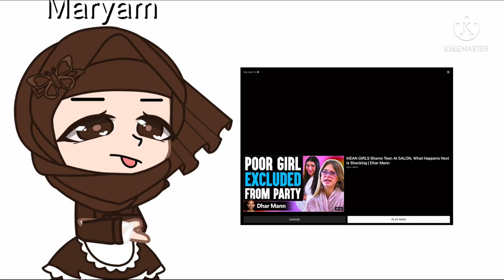WHAT WAS SHE THINKING?!?!?!?!?@brittanyallahswifeandgirlf1793